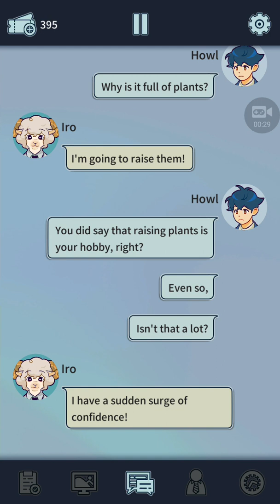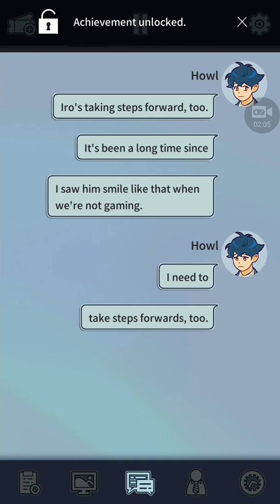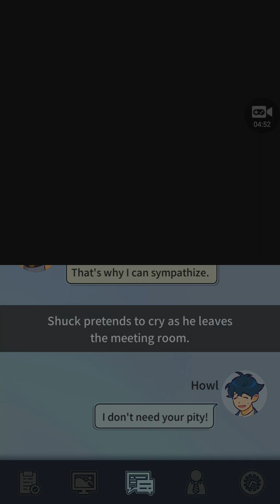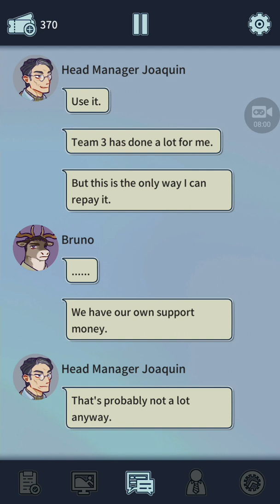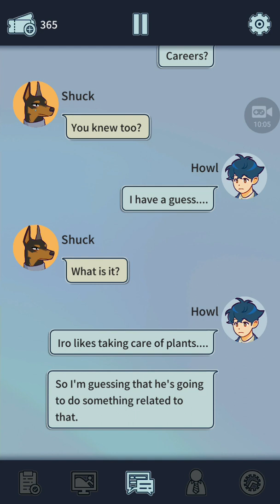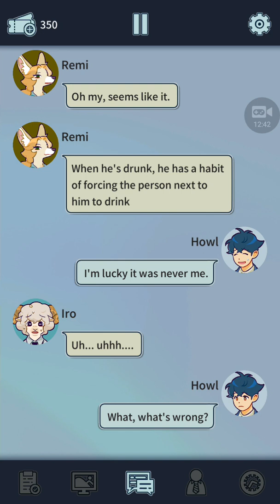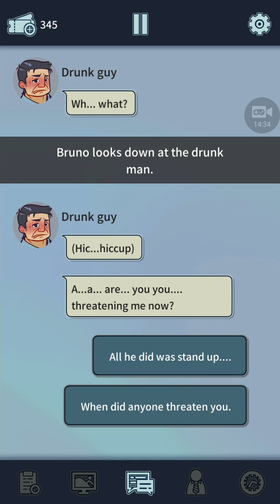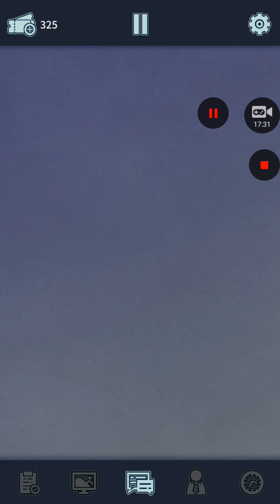A story of company part 19